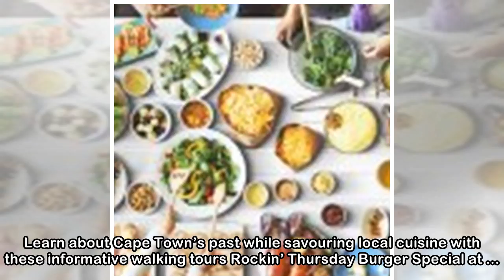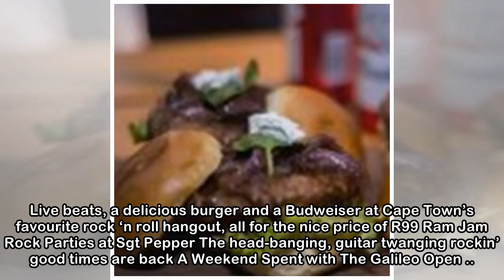Top Tips to Visiting Table Mountain during Cape Town’s Peak Season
Pop the Question – and Some Bubbly ... Gift experiences company Celestial Gifts wants to help you set your lover’s heart aflutter – with their Champagne Sunset Picnic Cruise for Two A Story of Freedom...